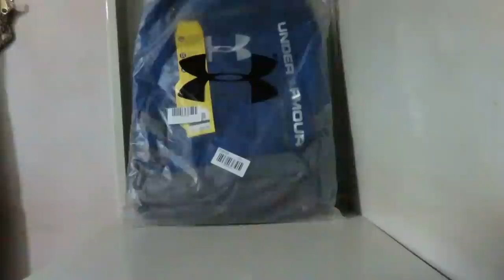UA Storm Hustle II Backpack (Royal)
Product DNA
• UA Storm technology delivers an element-battling, highly water-resistant finish
• Tough, abrasion-resistant bottom panel
• Soft lined laptop sleeve—holds up to 15” laptop
• Water-repellent front valuables pocket to keep your stuff safe
• Adjustable HeatGear® shoulder straps for extra comfort
• 2 side water bottle pockets
• Top grab handle
• Large, gusseted front laundry pocket
• Dimensions: 18" x 13" x 8"
• Cubic Volume: 1875
• Polyester/Nylon
• Imported